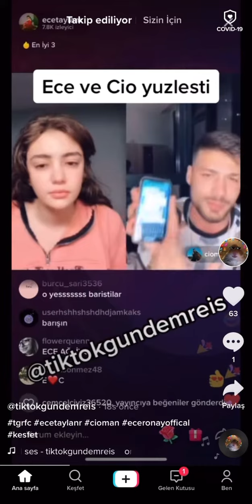Ece ile Cioman canlı yayında tartıştılar😱(Ece Ağır konuştu!)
Ece ronay
Cioman